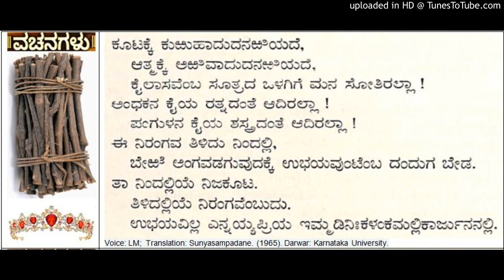Sampadane of Moligayya - Marayya Mahadeviyamma Allama Basavanna Vachana from Sunyasampadane (37)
Sampadane of Moligayya - Molige Marayya Mahadeviyamma Allama Basavanna Vachana from Sunyasampadane. (1965). Darwar: Karnataka University.